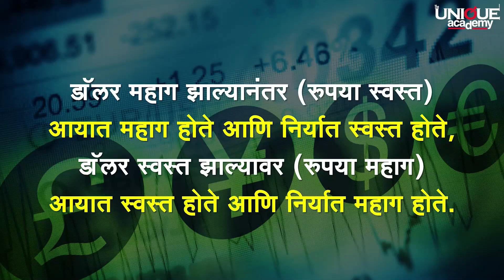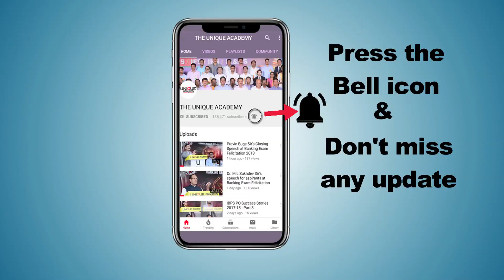भारतीय रिझर्व्ह बँक - अधिकार आणि कार्यपद्धती | कैलास भालेकर | Lecture 4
MPSC पूर्व आणि मुख्य परीक्षा

MPSC MAINS | RBI |  INDIAN ECONOMY | Kailas Bhalekar

PUNE | DELHI | MUMBAI

Bharatiya Arthavyavastha

Unique चालू घडामोडी २०१८